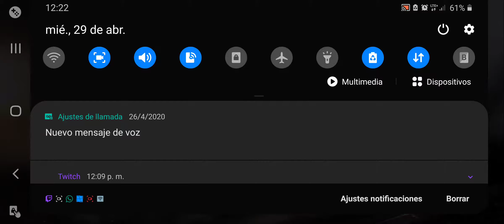Esta tan hermoso como el día en el que me fui :,)